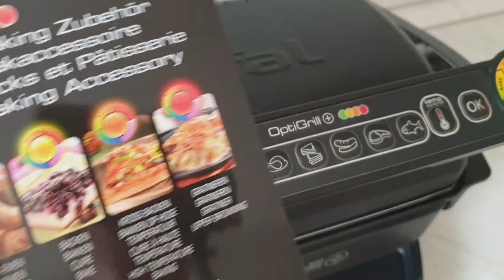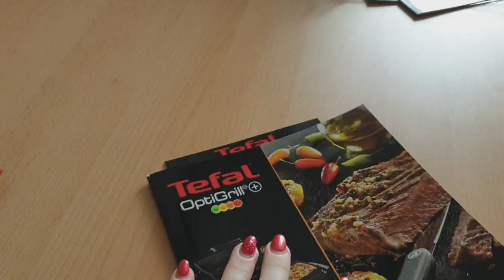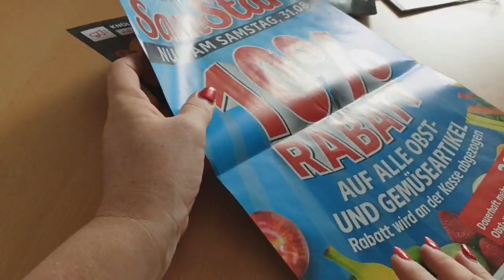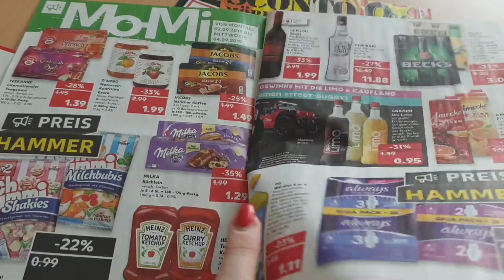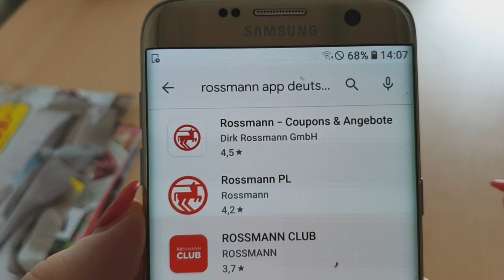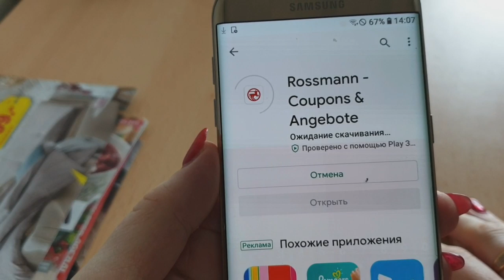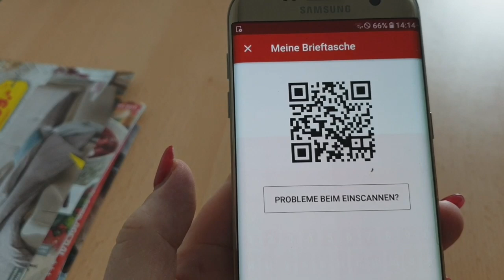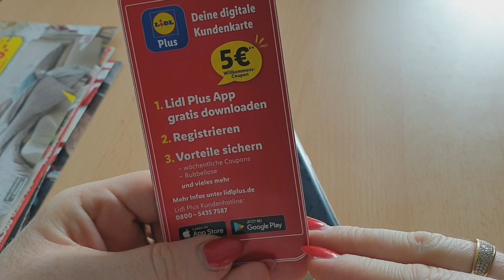ГЕРМАНИЯ / VLOG / Творожная запеканка / Приложения с которыми можно экономить/Демонтаж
500 гр творога
2 яйца
 1 ст л крахмала
1 ст л зам. сахара
щепотка соли .
Заливка: 1 яйцо , 150 гр сметаны.

Меня зовут Алёна.
В своих видео я показываю нашу жизнь в Германии.  Покупки ,прогулки , что готовлю , и еще много интересного!
Огромное спасибо тем ,кто уже подписался. Надеюсь ,что наше общение будет долгим . Пишите, спрашивайте, комментируйте !!